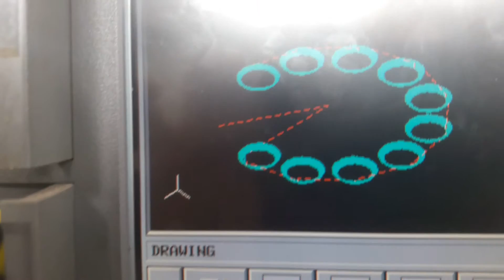Fanuc manuel guide,macro,program